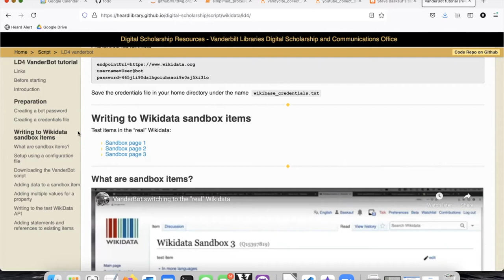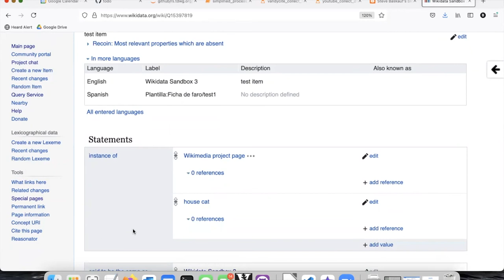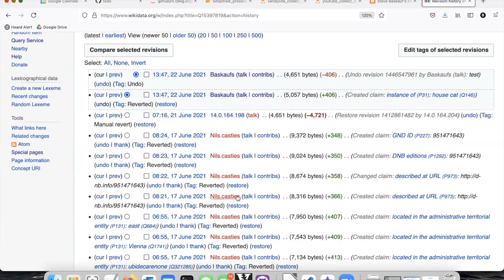Wikidata Sandbox items - VanderBot (LD4)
Introduction to Wikidata Sandbox items